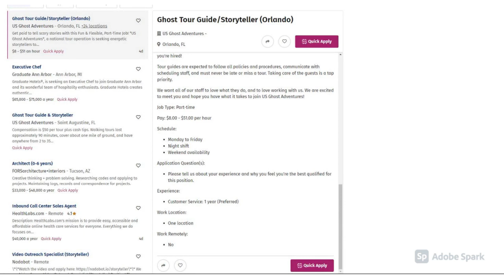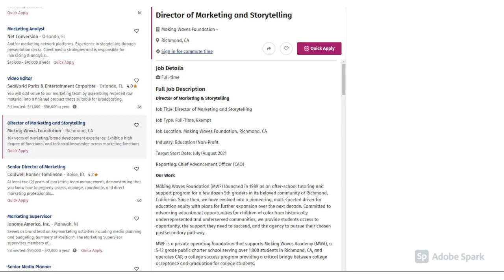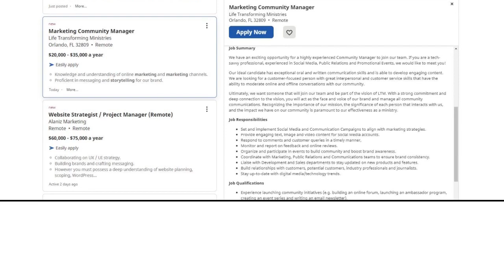SEM Job Search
Job posting discussion video for Full Sail University